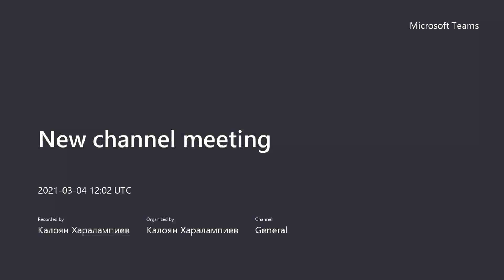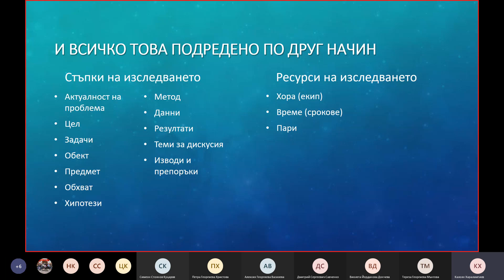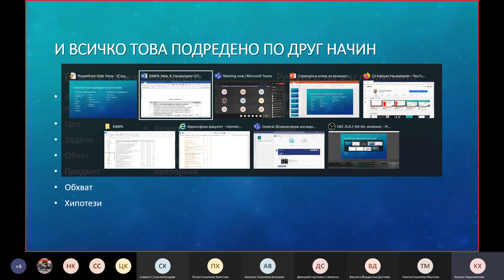Структура и етапи на количественото емпирично социално изследване 3